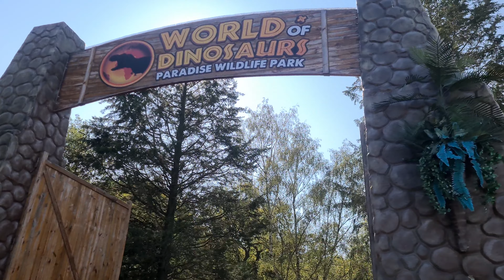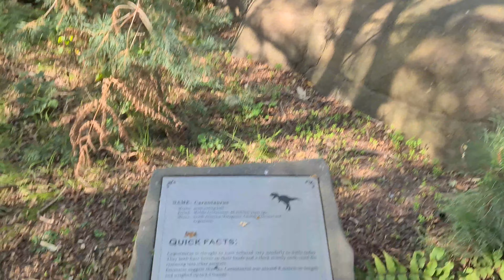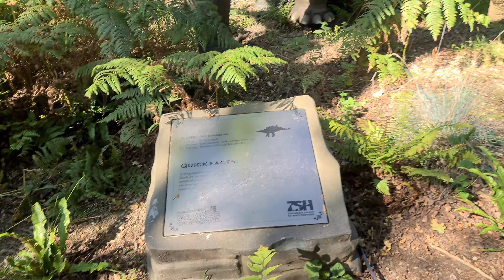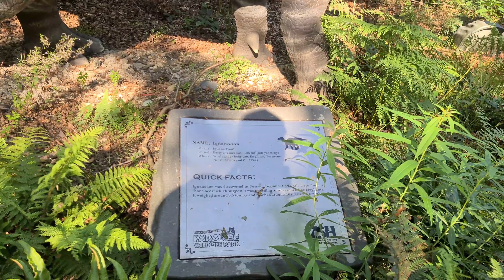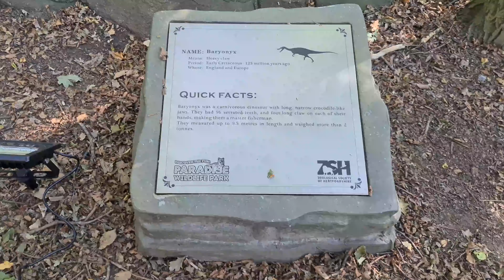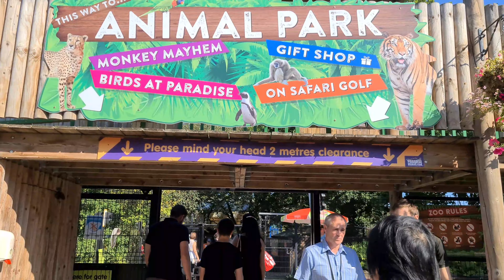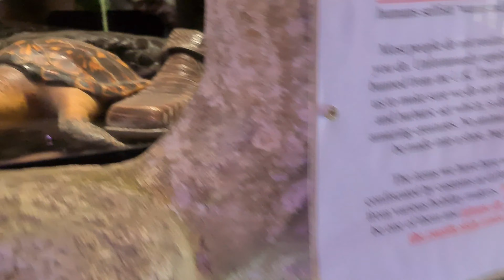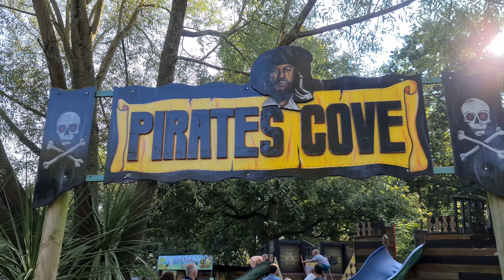Paradise Wildlife Park and Dinosaurs